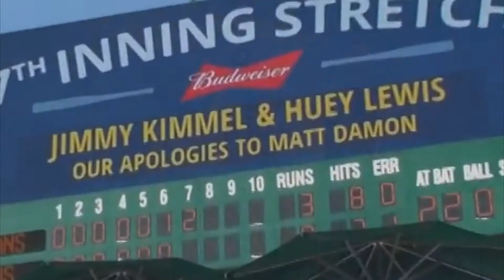Jimmy Kimmel's Big Stretch - CubTalks Ep 16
Jimmy Kimmel and his surprise partner show up for a Cubs game to sing "Take Me Out To The Ball Game!"

CubTalks with Tim is a weekly documentary web series about the Chicago Cubs, baseball, and life. Tim Sheridan is the Voice of Spring and a mad documentarian. This die-hard Cubs fan has filmed the team for over 30 years and also happens to be a Public Address Announcer for the Cubs. Tim doles out weekly fun, insightful stories and never before seen footage of the team formerly known as the lovable losers. This new documentary web series is going to be fun!

New weekly episodes arrive every Wednesday and will last about 2 to 7 minutes.